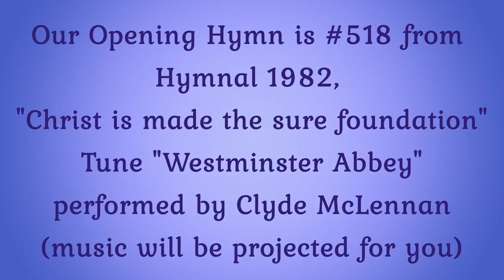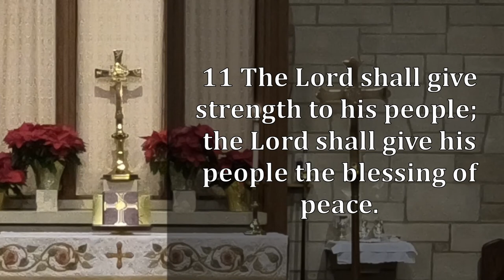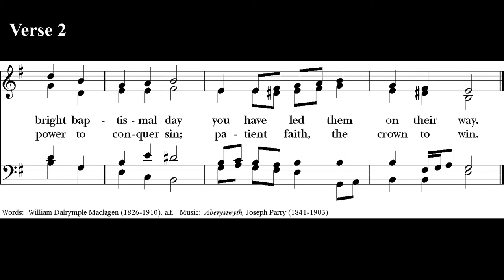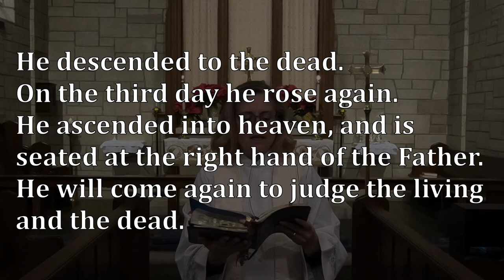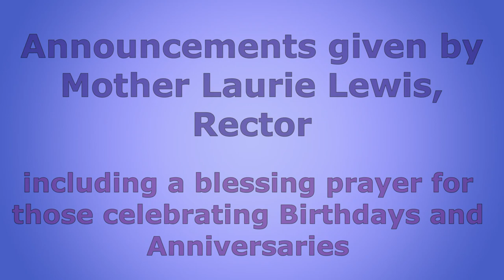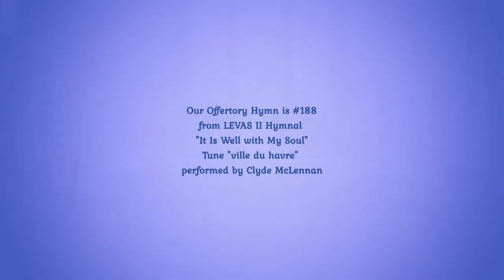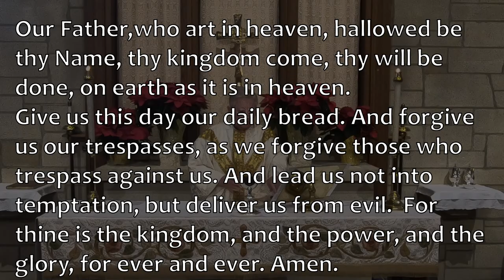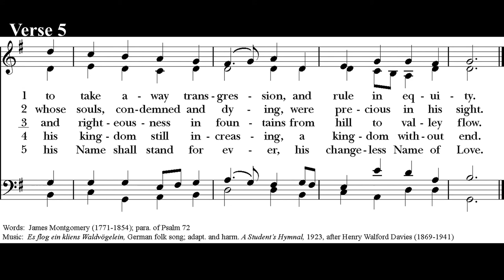January 10th Worshiip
This is the worship for 10-January-2021, for Trinity Episcopal Church, ArkCity, Kansas, and Grace Episcopal Church, Winfield, Kansas.

It was recorded at Grace-Winfield on January 3rd.

Sermon given by Mother Laurie Lewis

This worship uses the Episcopal Book of Common Prayer as well as our weekly bulletin, which can be found at our websites though the words of responses appear on the screen.

Donations for the Kingdom work of Grace-Winfield or Trinity-ArkCity can be made clicking the “Donate” menu, then click on Donate to one of the churches of the diocese. (Or just use this direct

For our 2021 Pledge drive, please check out Grace’s Stewardship

Special music downloads used in this week's worship are:
• " Christ is made the sure foundation" (Tune " Westminster Abbey"), recorded organ by Clyde McLennan, downloaded
• " Holy Spirit, Lord of love" (Tune " Aberystwyth"), recorded organ by Clyde McLennan, downloaded
• " It Is Well with My Soul" (Tune " ville du havre"), recorded organ by Clyde McLennan, downloaded
• “Let us Break Bread Together” (tune by same name), recorded organ by Clyde McLennan, downloaded
• " Hail to the Lord's Annointed" (Tune Es Flog Ein Kleins Walvogelein"), recorded organ by Clyde McLennan, downloaded

Special thanks go to The Washington National Cathedral (cathedral.org) for providing our congregations with worship for Lent and Easter. We will continue to worship with WNC on the First Sunday of Each month for our "National Cathedral Sundays."